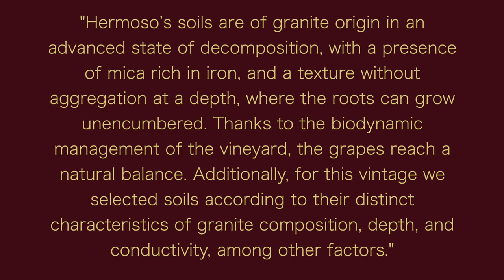Reviewing - 2020 Matetic Vineyards EQ Coastal Sauvignon Blanc - Episode #115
Welcome to the 4th of 8 Chilean Sauvignon Blanc reviews. In this episode I'm reviewing the 2020 Matetic Vineyards EQ Coastal Sauvignon Blanc. This is a free sample provided to me and I have no restrictions on how I review it.